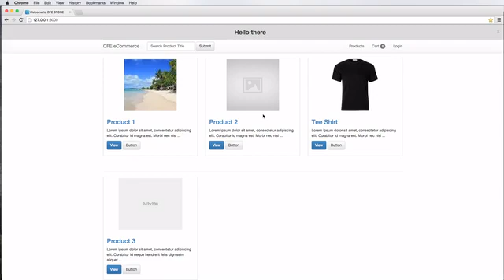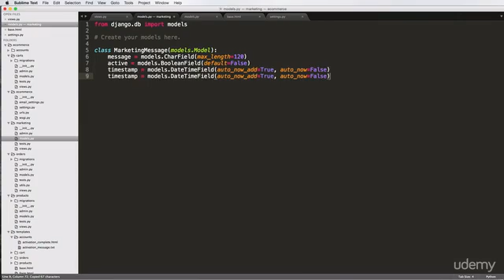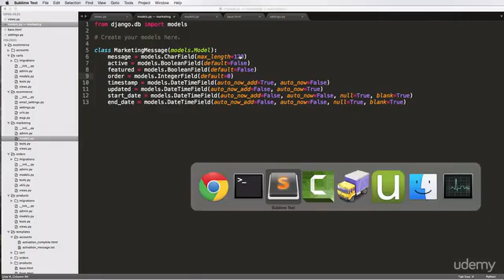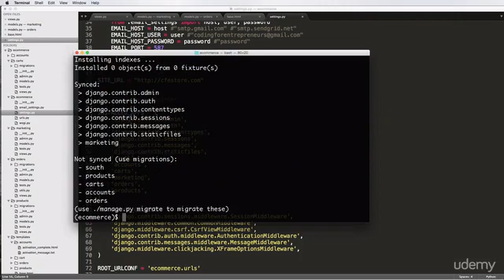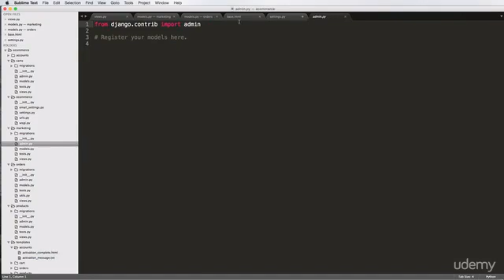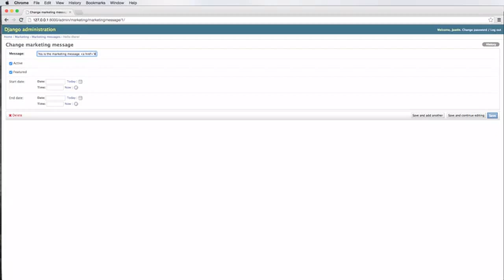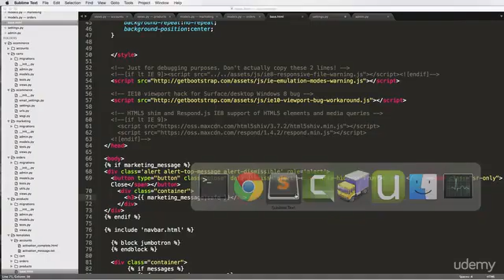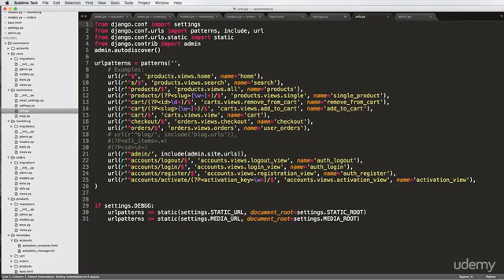Coding || 55. Marketing App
learn Coding for entrepreneurship